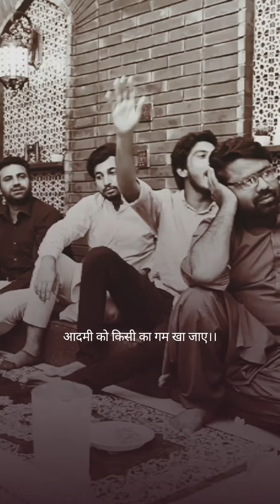Aadmi ko kisi ka gum kha jaye